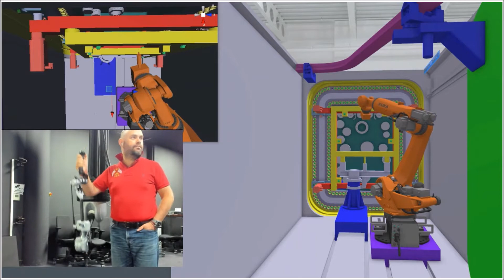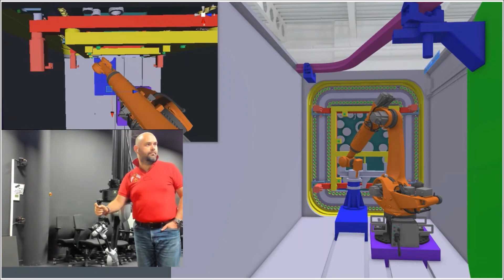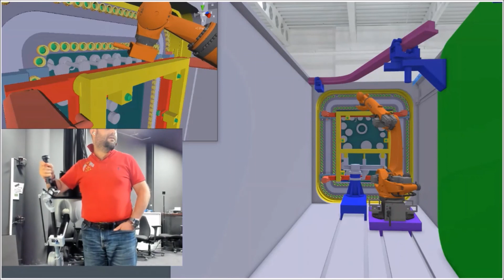INTERACT L&S Group featuring Haption : virtual reality is helping you to be prepare for future tasks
Manipulate virtual robot in Intaract simulation thanks to a force feedback Virtuose on a Scale1